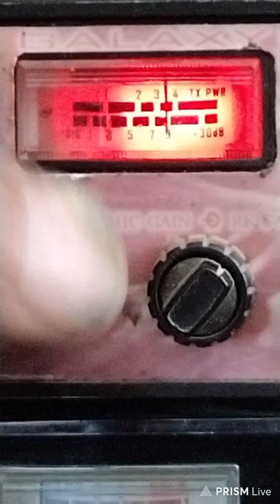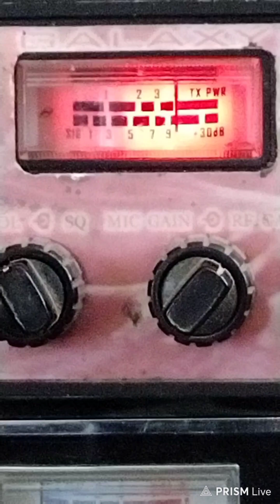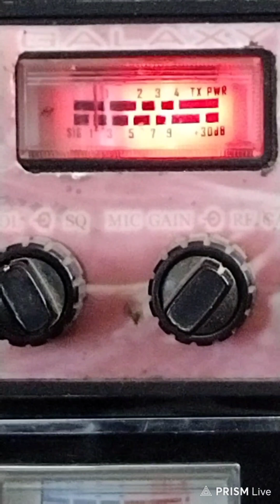309 indiana,495 Michigan,343 Buckeye,254 one eyed possum